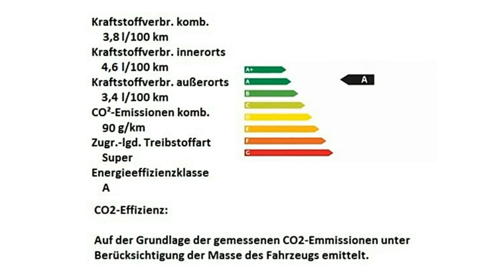FCA Motor Village Hamburg jetzt Stell. Fiat 500